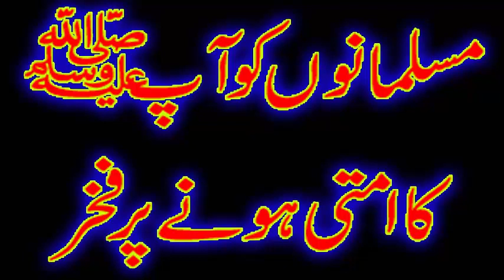Being a Muslim is very rewarding